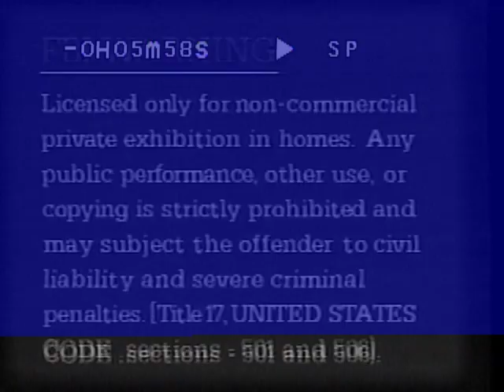[VHS Video Archive] - Cute & Cuddly Critters: "Wild Puppy's" (1990)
[VHS Video Archive]

"Children delight to this lighthearted romp through the animal world. See cute adorable baby wild horses, elk, grizzly bears, possums, antelope, groundhogs, bison, prairie dogs and more. Baby birds include Canadian geese, trumpeter swans, bald eagles and sandhill cranes.

Filmed by renowned wildlife photographer Bill Porter, Sr., in the beautiful mountain forests and lakes that these animals call home, this is an entertaining and educational program the entire family can enjoy again and again.

Suitable For All Ages Approx. 26 Min. Color

WOODHAVEN ENTERTAINMENT presents CUTE & CUDDLY CRITTERS - WILD PUPPYS AND OTHER BABY ANIMALS"